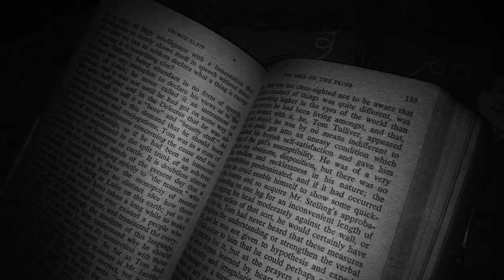Perfume B&W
It seems I created this for a course project at IIIT in 2014. The opening montage is from Perfume (2004). The soundtrack is 'Bombay Theme' by A R Rahman.